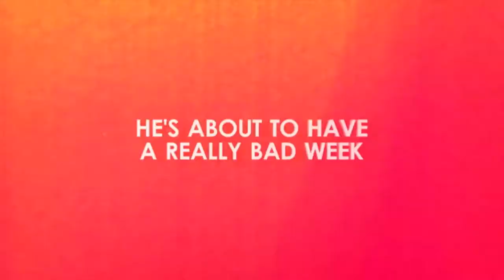Turnout | Trailer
A man (George Russo), who has been saving money with his girlfriend (Ophelia Lovibond) for a vacation, tries to hide the fact that he has blown it on an ill-advised drug deal.